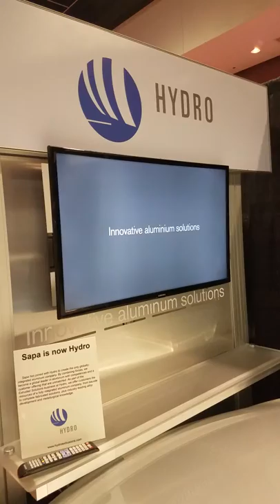Hydro Extruded Solutions - Innovative Aluminum Solutions, IDTechEx 2017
Norsk Hydro ASA - Hydro Extruded Solutions - Innovative Aluminum Solutions

Video taken from IDTechEx 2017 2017 from Norsk Hydro ASA booth.

All content in this video is owned by Norsk Hydro ASA.